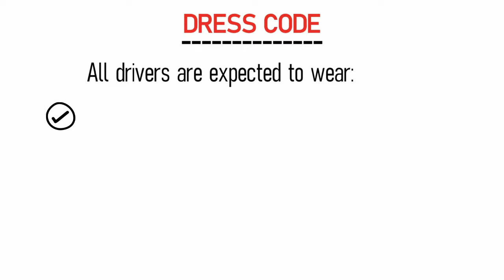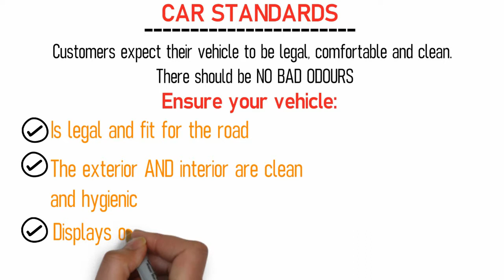EVO Taxis - Training Video: Driver Dress, Vehicle Cleanliness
An educational video to EVO Taxi drivers explaining the standards we expect in dress code and vehicle cleanliness. Watching these videos are part of the mandatory driver induction and the driver must achieve 100% score in a short test that follows.